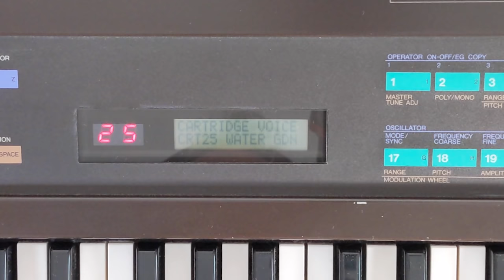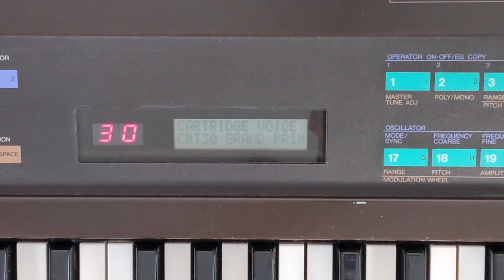Yamaha DX7 - Famous Sounds Demo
I'm not claiming that the DX7 is the origin of all these songs, but the presets I cite are the origins or recreate (depending on the song) iconic sounds from different songs.
For the majority of songs the DX7 was used in the studio or live, sometimes recreating the original presets, made for example with the Synclavier, Emulator or Yamaha GS-1.

All patches are available here, for DX7, Dexed and Arturia DX7 V
A small contribution is asked of you, in order to promote the channel and make it grow!

TRACK ID / PATCHS USED :

0:00 - Intro
0:12 - Berlin - Take my breath away (BASS 2)
0:31 - Daniel Balavoine - Dieu que c’est beau (BRASS 1)
0:53 - Daft Punk - Veridis Quo (FLUTE 2)
1:15 - Toto - Africa* (BLOCK)
1:46 - L’impératrice - Là-haut (MARIMBA)
2:03 - Harold Faltermeyer - Axel F (MARIMBA)
2:28 - Donny Benét - Working Out (BLOCK)
2:55 - Elton John - Sacrifice (E.PIANO 1)
3:17 - Tame Impala - Yes I’m Changing (E.PIANO 1)
3:35 - Flavien Berger - Brutalisme (E.PIANO 1)
4:07 - Fort Boyard (Générique) (TIMPANI)
4:27 - Mark Snow - The X-Files Theme (SYN-VOX)
5:07 - Michael Jackson - Smooth Criminal (Funk bass)
5:32 - Michael Jackson - Another Part on Me (Funk bass)
6:00 - Mac Demarco - Chamber of Reflection (SYNORGAN 1)
6:29 - Lucien & the Kimono Orchestra - Neptune (SYN-LEAD 1)

* "Africa" preset here is from a "Toto" bank, created in 1985 by Steve Porcaro and David Paich in 85 on the DX7. These voices are the same that were used live and in the studio on the songs Roseanna, Africa, Fahrenheit, and 99 Voices. Original synth was a Yamaha GS-1!